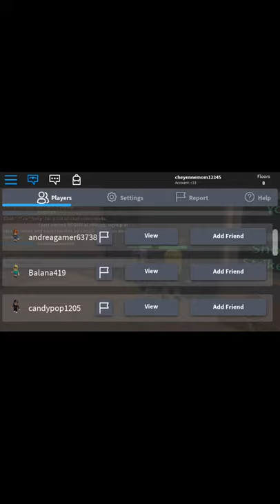Cheyenne gamer and zoe gamer